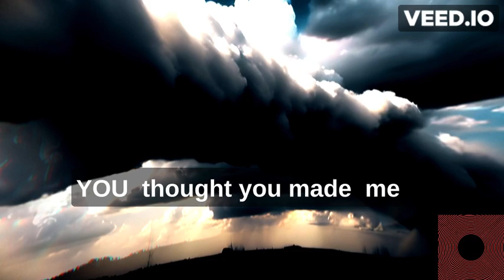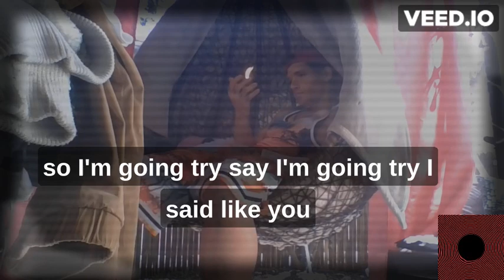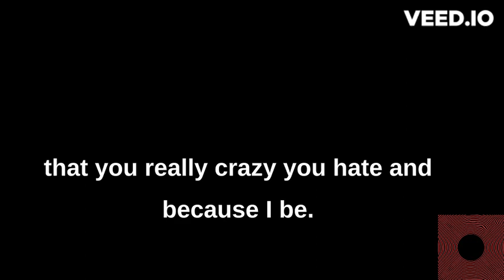YOU THOUGHT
DARKO FT KWOTE